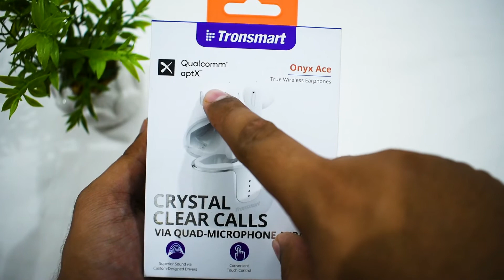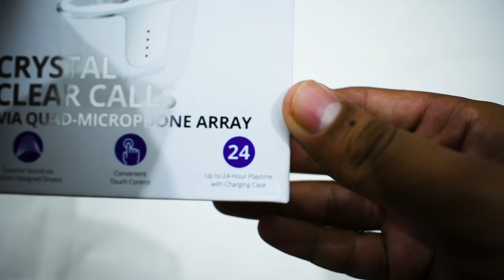Tronsmart Onyx Ace True Wireless Earphones | Unboxing & Quick Review | Available in Pakistan🔥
Hello guys, today we will be unboxing and do a quick review of True Wireless Earbuds in Pakistan which is the Tronsmart Onyx Ace True Wireless Earphones/Earbuds. You will get to know about its Pricing and complete specs and it's the best good quality alternative of AirPods from apple. Very superior sound with 13mm Driver Unit with Qualcomm cVc 8.0 Noise Cancellation Technology and crystal clear calls via its quad microphones. It also has Qualcomm Chip and supports Qualcomm aptx for Lossless Audio. I think it's the best TWS earbuds one can consider under the 5000 range.

Buy Tronsmart Onyx Ace True Wireless Earbuds in Only Rs.

Background Music in the Entire Video: Schizo